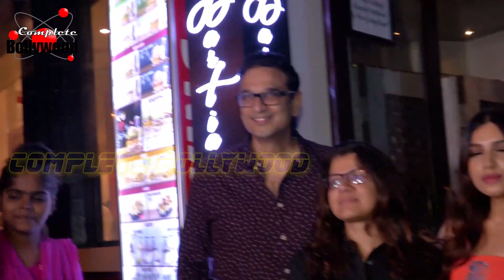Bhumi ,Konkona Sen ,Ekta Kapoor, Kanika Kapoor & Others Spotted At Bastian Bandra